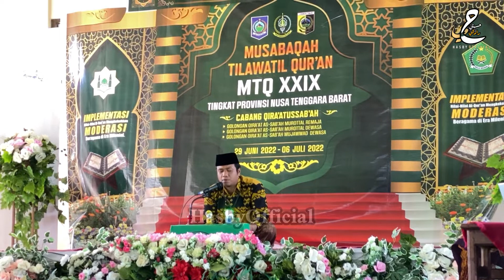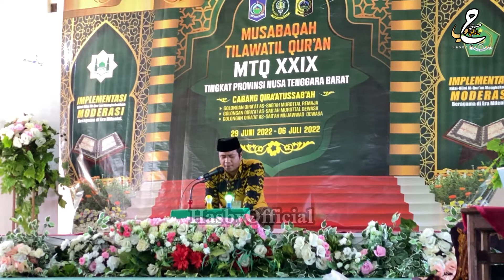Ahmad Azka Fuad (AFFAN) || Juara II MTQ ke-29 Tingkat Provinsi NTB 2022